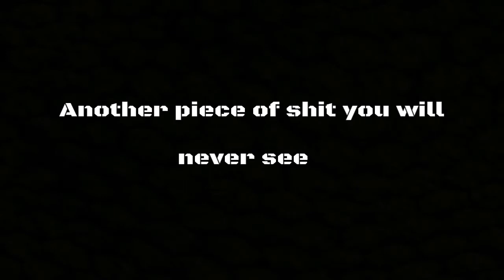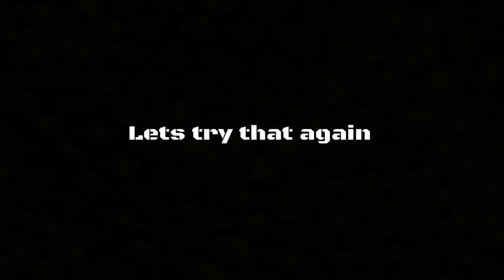GT My A the movie (OFFICIAL TRAILER)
Action pact Movie coming soon 2017